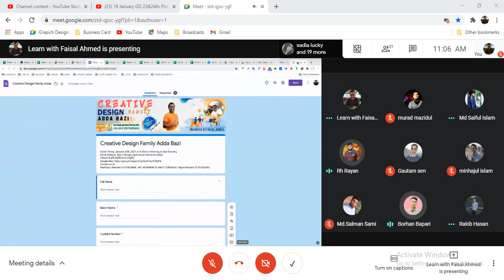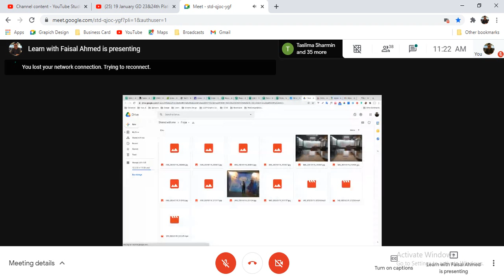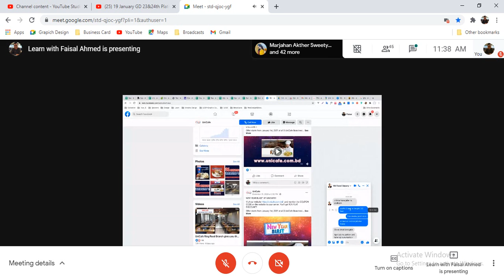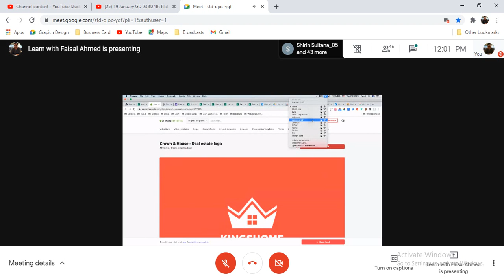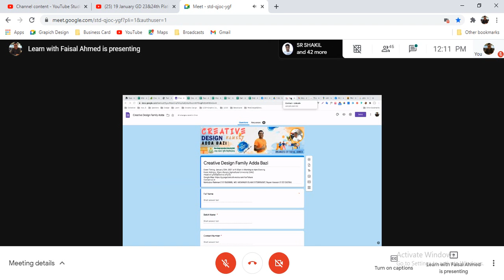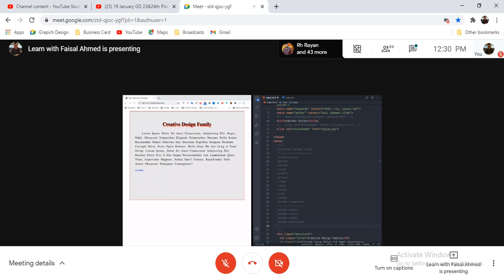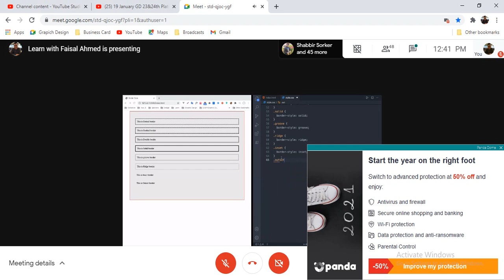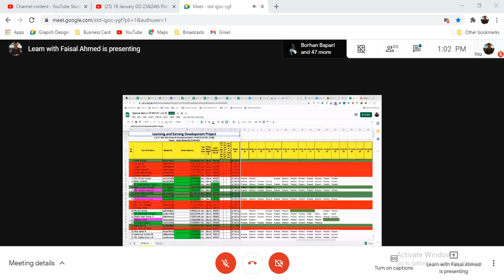20 January WD S 01th Batch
css border style